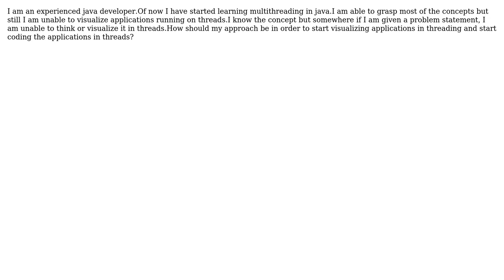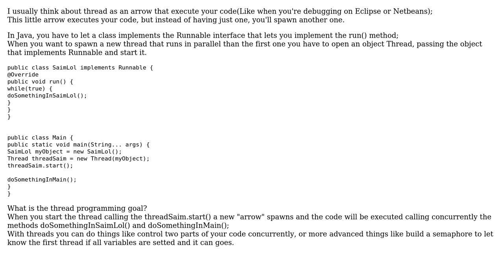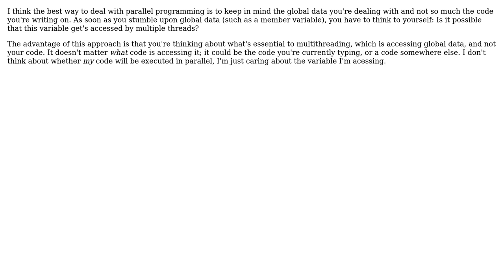Software Engineering: How should be the approach to start thinking about multi thread programming?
With thanks & praise to God, and with thanks to the many people who have made this project possible! | Content (except music & images) licensed under CC BY-SA | Music | Images & others | With thanks to user Philipp Murry user Mora Andrea user log N user gbjbaanb and the Stack Exchange Network Trademarks are property of their respective owners. You are responsible for your own actions.